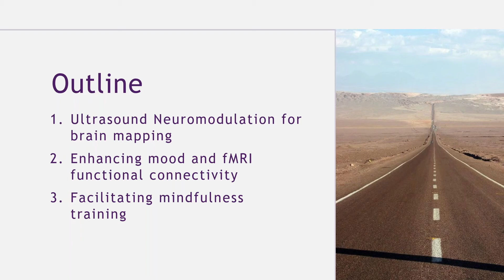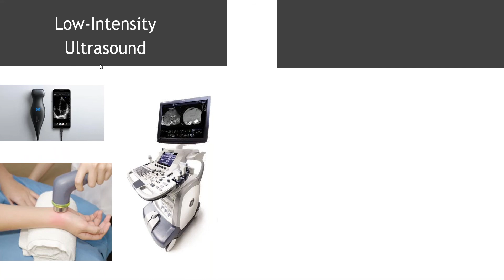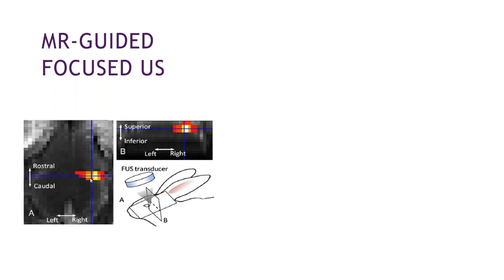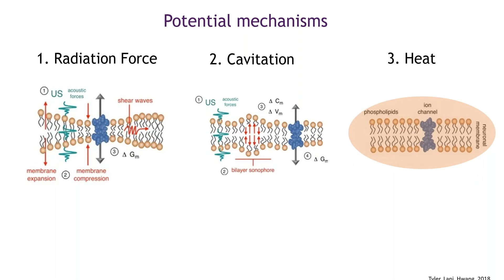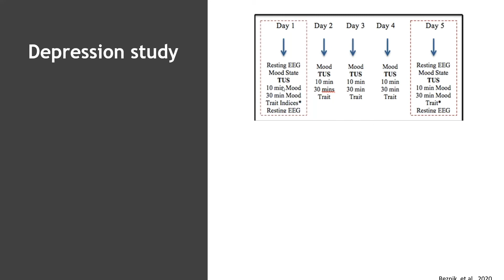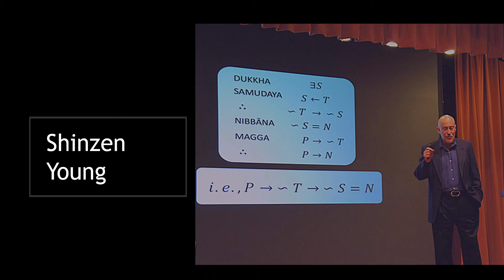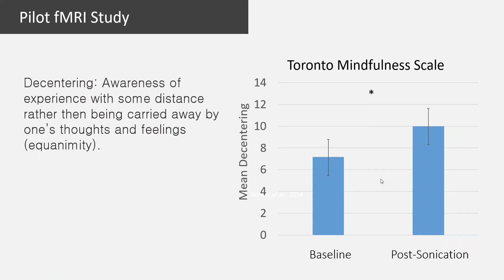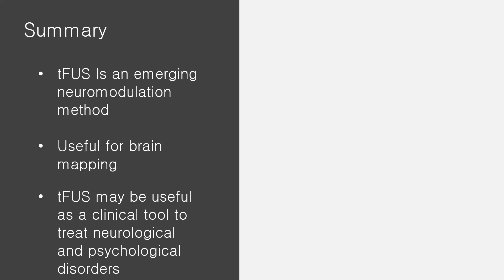ANT Neuro Webinar-Ultrasonic Neuromodulation: New Tool for Brain Mapping & Therapeutic Interventions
Presented by Dr. Jay Sanguinetti.
Transcranial focused ultrasound (tFUS) is an emerging tool to modulate brain function. Established methods that rely on electromagnetic stimulation have pitfalls like low spatial resolution and difficulty reaching deep brain targets. Transcranial focused ultrasound does not suffer from these limitations as it can be focused with millimeter precision through the human skull to reach practically any target in the brain. This presentation will give an introduction to the quickly growing field of ultrasound neuromodulation, demonstrating how tFUS helps to map brain function and may lead to novel therapeutic interventions and presenting the recent evidence that mood and functional network connectivity can be modulated with tFUS.